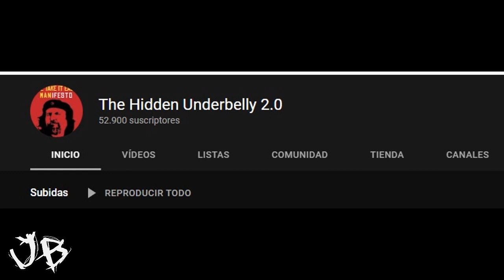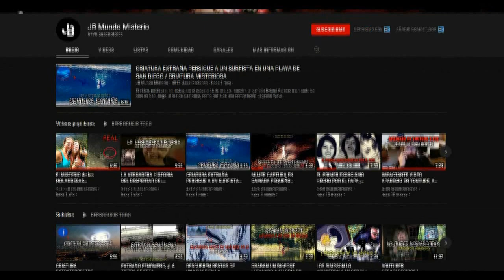SPACEX CORTA TRANSMISIÒN EN DIRECTO CUANDO APARECE OVNI !!!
Un misterioso objeto apareció debajo del cohete Falcon 9 durante su lanzamiento el jueves 6 de enero de 2022.